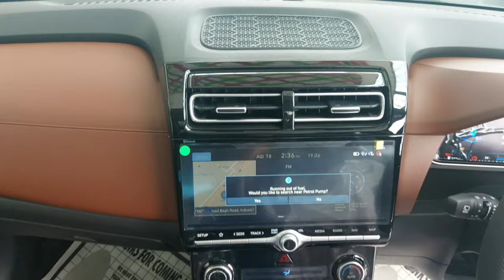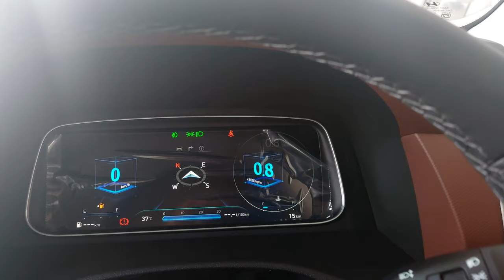Teaser Hyundai Alcazar 1.5L Diesel CRDi 6 Seater Signature (O) AT Variant | The Premium SUV Alcazar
Hyundai Alcazar 1.5L Diesel CRDi 6 Seater Signature (O) AT Variant olar White Highlight Video